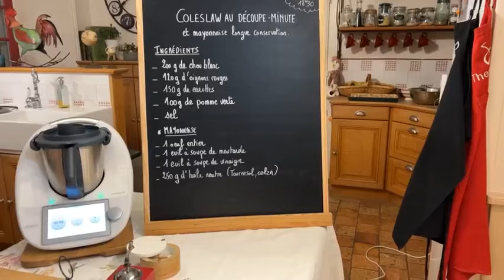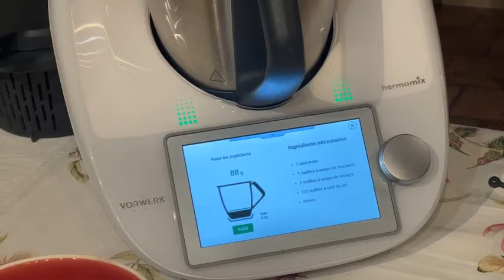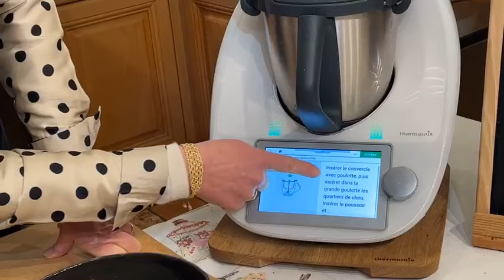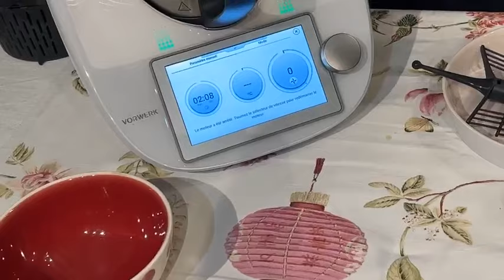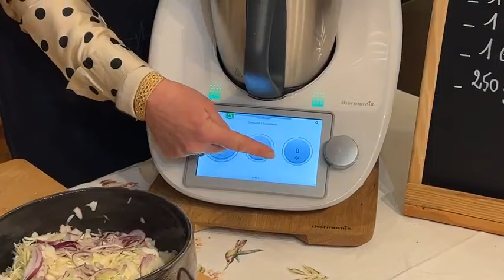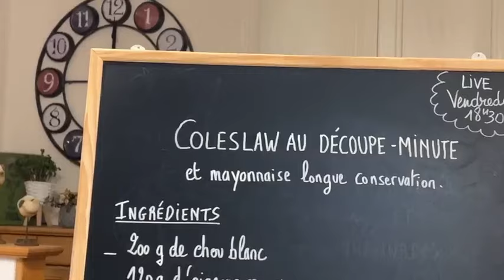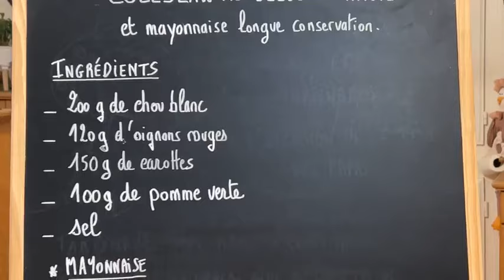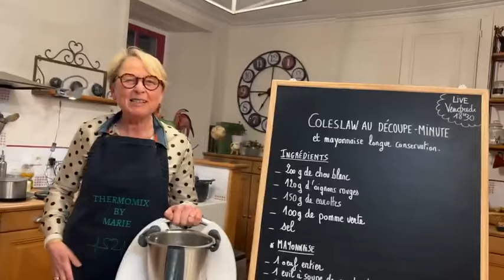Coleslaw au découpe minute et Mayonnaise longue conservation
Mayonnaise

1 œuf entier
1cuillere à soupe de moutarde
1cuillere à soupe de vinaigre blanc
Sel
Poivre
250ml d’huile neutre
1/ Dans le thermomix muni du fouet
On met tout sauf l’huile:
l’œuf entier, moutarde, vinaigre sel poivre
On ferme le couvercle avec le gobelet
Et hop
4 min \ 70C \ vitesse 3,5
2/ on racle les parois et on programme
4 min / sans température / vitesse 4
On ajoute l’huile petit à petit par le couvercle ( a mi parcours on ouvre on racle et on vérifie que tout se passe bien)
3/ transvaser dans un bocal en verre hermétique type « le parfait » ou même dans un anciens pot de mayo les enfants ni verront que du feu😋

Conservation au frigo
Bon appétit